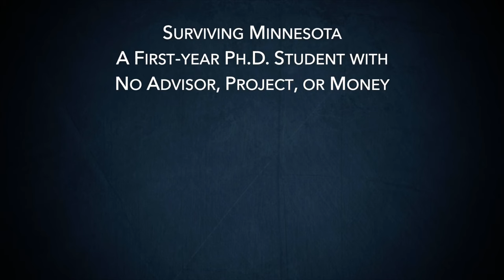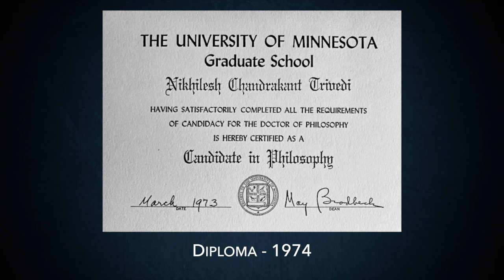Nikhil C. Trivedi: Devotion to SME, The Minerals Industry, and Keeping Innovation Alive - Part 1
Born in a freshly independent India with an insatiable desire to learn and grow up fast, Nikhil Trivedi realized his interest in metallurgical engineering at the age of five. Trivedi’s pursuit for higher education and love for minerals brought him to the United States, where he became a driving force for innovation at Pfizer Minerals. Learn more about Trivedi’s career journey in his oral history.

Segment Synopsis:
PART 1
00:15  Introduction
01:12  Born in a Freshly Independent India – Choosing Between Doctor or Engineer
04:03  In A Hurry to Grow Up – Finding Metallurgical Engineering at 5 & Graduating College Before 18
06:47  “US is the Beacon of Hope” – Pursuing Higher Studies at the Mackay School of Mines
10:19  My Attraction to Reno – Enthusiasm for Mining Geology & Love for Industrial Minerals
15:04  My Mentor & Supporter Ross Smith – Learning About Life, My Thesis & Joining SME
20:15  Surviving Minnesota – A First-year Ph.D. Student with No Advisor, Project, or Money
25:33  Becoming A US Citizen – My Adopted Hometown, Reno & My Adopted State, Minnesota
28:24  Joining Pfizer’s Minerals Division – A Household Name Connecting the US & India
33:18  My 30-Year Career with Pfizer – The Company That Encouraged Innovation
35:46  The Three C’s, Regulations & Lessons – Working in An Enlightened Corporate Culture
39:03  Growing Through Research – A Big Multinational Corporation & Opportunities to Learn
43:54  Just Keep Digging – Work Life at Pfizer, Learning About Industries & Establishing Relationships

Photo credits:
Nikhil Trivedi
Society for Mining, Metallurgy & Exploration

Edited By:
BCC Live

Category
Science & Technology